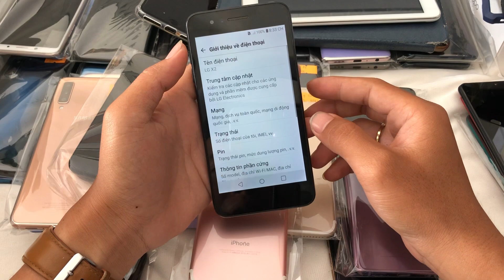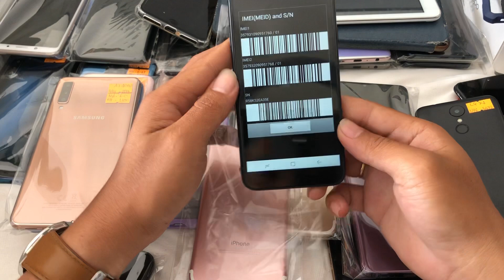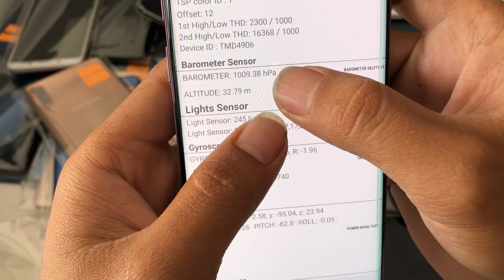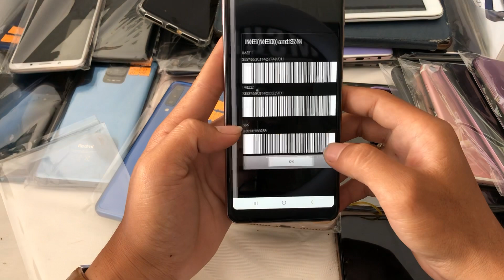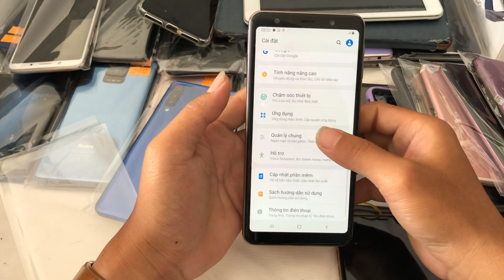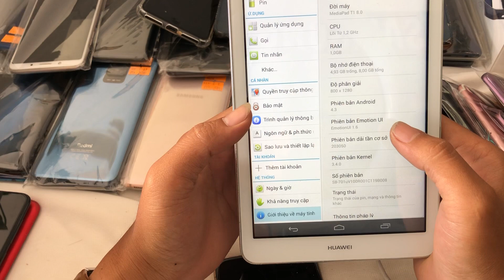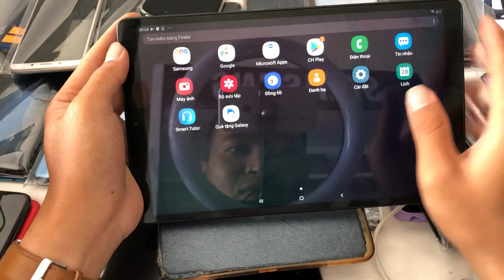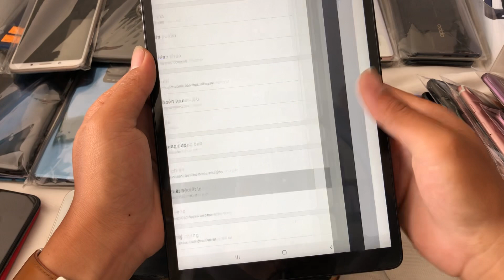Oppo Zeno Cá mập. 500k LG cũ. Iphone 6s 7G 7+ .Sam sung S9 s9+ Vn.A80 s10 A71. Ngày 28/11/2020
UY TÍN & TẠO NÊN THƯƠNG HIỆU cho nên ae hãy cứ sài việc bảo hành và chất lượng để CỬA HÀNG e lo. Mong ae ủng hộ kênh ngày phát triển nhé cảm tất cả mọi người đã tin tưởng và ủng hộ e ạ❤️❤️❤️

Địa chỉ:   Tổ 2, ấp Tân Lợi,Đấc Cuốc, Bắc Tân Uyên, Bình Dương
Cửa Hàng Điện :Tuấn Vũ
Bản Đồ :Trung tâm sửa chữa điện thoại di động Tuấn Vũ